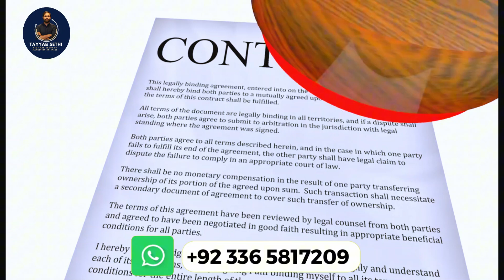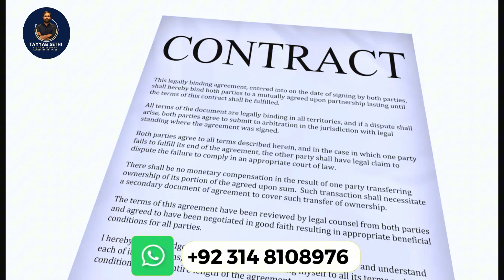Biggest Fraud Happened in Real Estate | Monthly Rental Income | Fraud in Islamabad || Shop On Rental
CEO Tayyab Sethi:
Whatsapp numbers
office Address :
station RWP/ISB
office Location